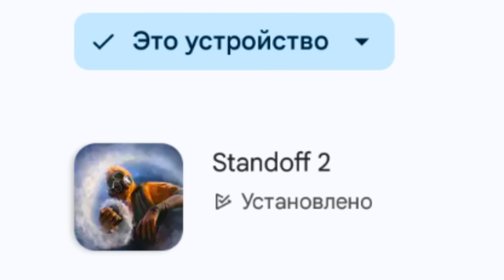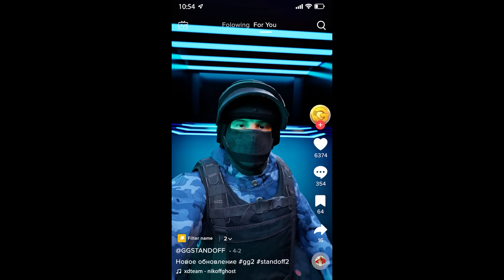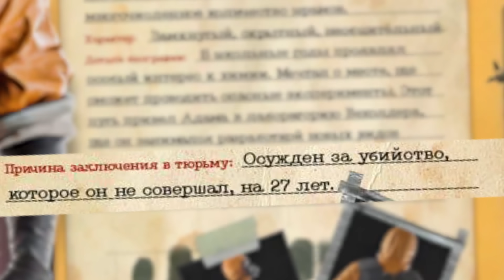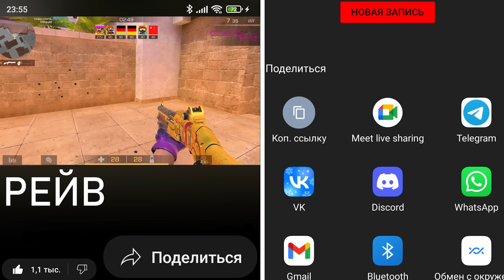СЛИВ ОБНОВЫ 0.28.0 STANDOFF 2 ! ОБНОВЛЕНИЕ СТАНДОФФ 2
Слив обновления 0.28.0 уже почти можно скачать в standoff 2 и обновление стандофф 2 у тебя будет ! Это  обновление 7 сезон стендофф 2 добавят и шарп коллекция уйдёт в стэндофф 2 ! Новый сезон outcast в со2 !

Восап Гэнгста! Меня зовут Рейв. Я обожаю играть в Standoff 2. Если тебе удобнее - стандофф 2. В со2 я знаю очень много и поделюсь всеми советами с тобой. В моих видео по so2 ты найдёшь самые интересные темы Standoff 2. Стартовые гайды и советы для новичков. Так же есть голда, которую я трачу в роликах. Дружная и весёлая атмосфера поднимет тебе настроение. Добро пожаловать на канал!